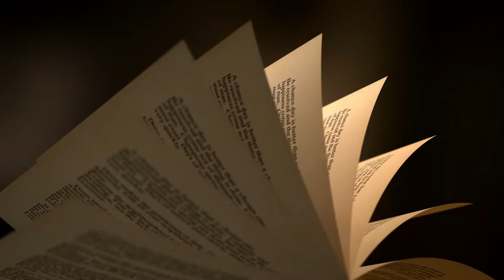El Alquimista... mejor audiolibro| por Paulo Coelho en Español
Prueba Gratis Audible 3 + 1

Mi opinion:

El Alquimista creo que es uno de los mejores libros que he leído en mi vida,recomendado para lectores jóvenes,por su lectura sencilla (Para no aburrir a los jovenes).Tiene un mensaje de fondo que te hace pensar en todo lo que hacemos en nuestras vidas.Fue mi  primer libro que leí   y que cambió mi vida hacia los libros de lectuca como este.
Espero que sea de tu mismo agrado si te gusta todo mi contenido ayudame a crecer dandole un pulgar arriba y no dudes en comentar si para ti es el mejor libro/audiolibro de la historia.

Resumen poor el editor

El Alquimista ha encontrado devotos seguidores en todo el mundo. Publicada en más de 170 países, es una de las novelas más traducidas del mundo (83 lenguas) y ha convertido a Paulo Coelho en uno de los autores más leídos de la historia.

Poderosa, sencilla, sabia e inspiradora, ésta es la historia de Santiago, un joven pastor andaluz que viaja desde su tierra natal hacia el desierto egipcio en busca de un tesoro oculto en las pirámides. Nadie sabe lo que contiene el tesoro, ni si Santiago será capaz de superar los obstáculos del camino. Pero lo que comienza como un viaje en busca de riquezas se convierte en un descubrimiento del tesoro interior.

Rica, evocadora y profundamente humana, la historia de Santiago es un testimonio eterno de la fuerza transformadora de nuestros sueños y de la importancia de escuchar a nuestros corazones.